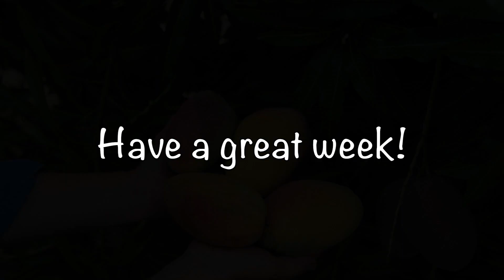Monday Minute- The First Mangos of 2020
Our first 'Cogshall' mangos are ready!